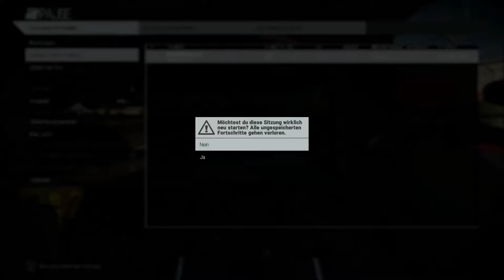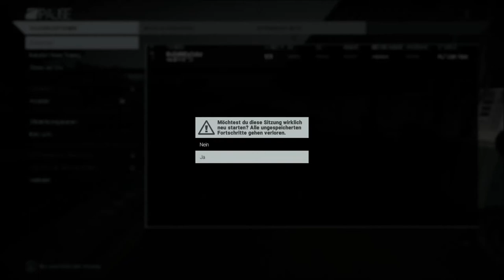Let´s Play Wetterwechsel Hockenheimring Audi R18 TDI Project CARS Build 833 Junior Released Steam FU